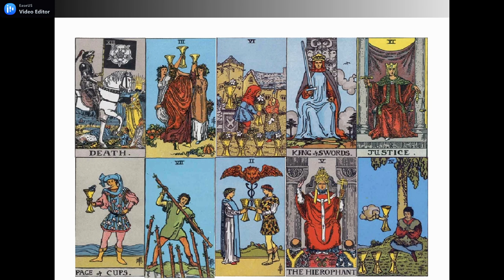LIBRA MINGGU KE 4 | Antara Rekonsiliasi, Komitmen dan Trauma, Kamu memilih Memproteksi Diri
GENERAL LOVE READING ZODIAK @LIBRA MINGGU KE 4 MEI 2021